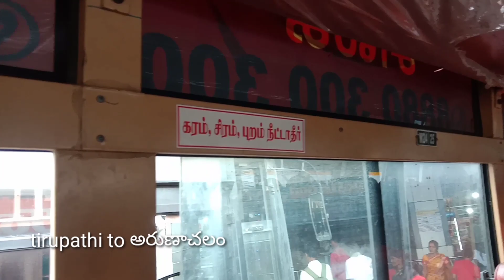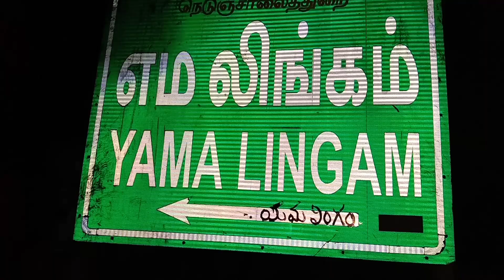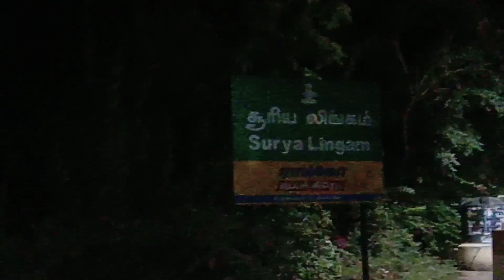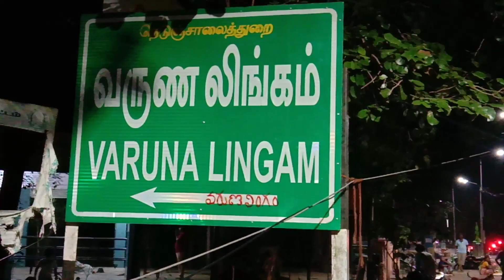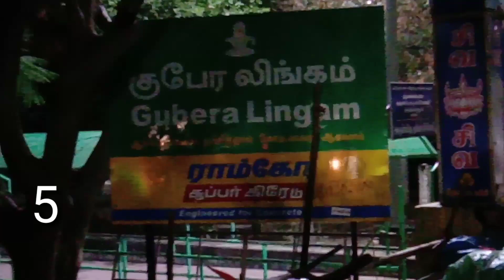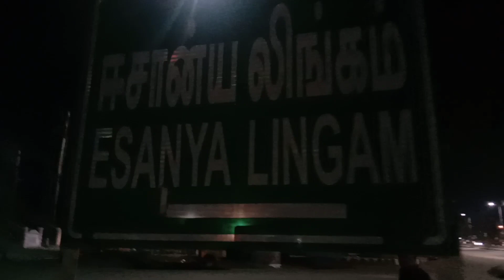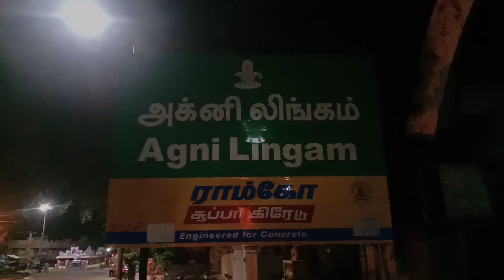TIRUPATHI TO ARUNACHALAM TEMPLE | SHIVASANNIDI IN ARUNACHALAM | GIRI PRADAKSHINA |RAMANA MAHARSHI